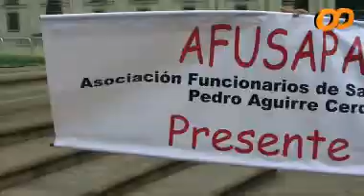Confusam protestó frente a La Moneda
Con una adhesión que según la Confederación de Funcionarios de la Salud Municipalizada llegó al 90 por ciento, los trabajadores del sector paralizaron sus actividades y llegaron al palacio de gobierno chileno. Vea la cobertura de cooperativa.cl